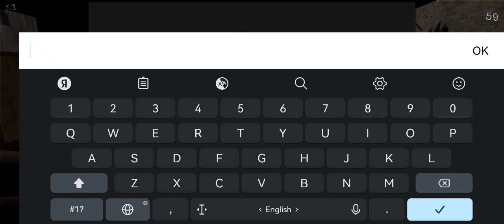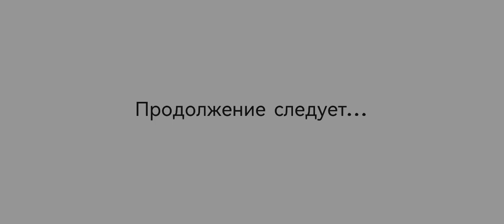ПРОХОЖУ ИГРУ PSYCHOPATH HUNT REBOOT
АВТОР МОДА @nitroasus